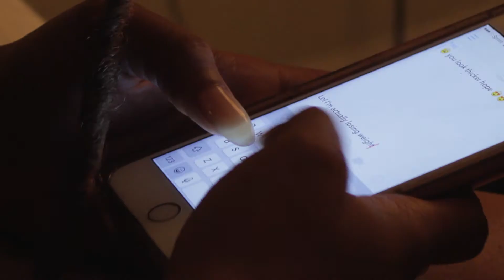Semi Auto - Mr. Nasty Time | Dir.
"Mr Nasty Time" Co Starring Hope
Directed By @BLones23
B-Lones Films